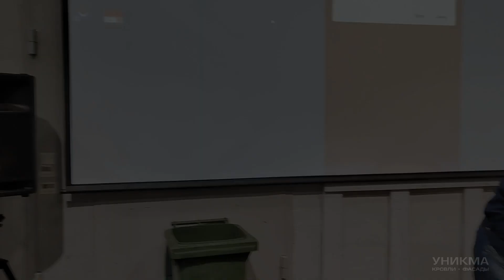Сталь для фальца отечественного производства (итоги Круглого стола). УНИКМА.